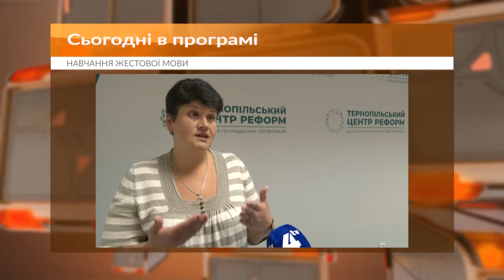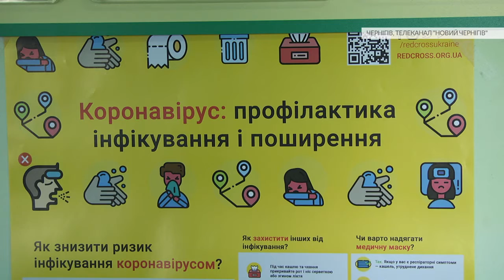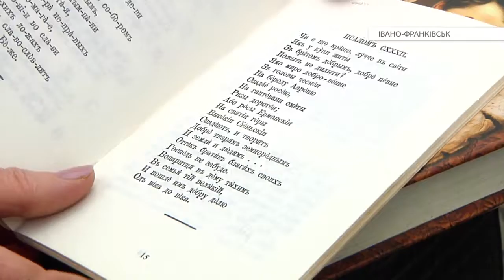Єдина країна 14.03.2020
Про значні та цікаві події з життя регіонів. Спільний проект місцевих телекомпаній різних регіонів України та Незалежної асоціації мовників (НАМ)